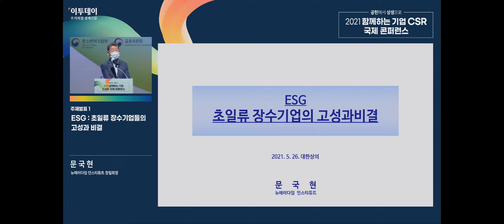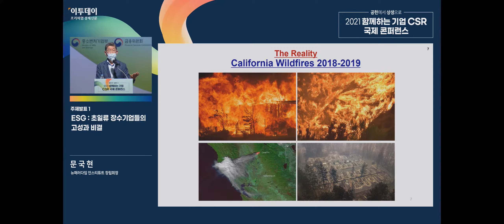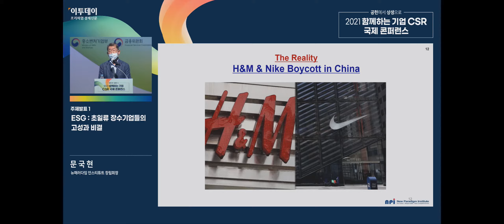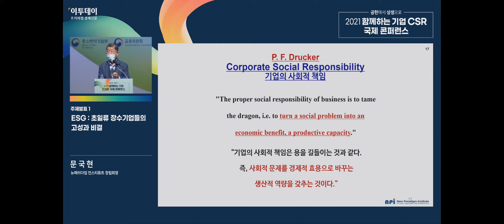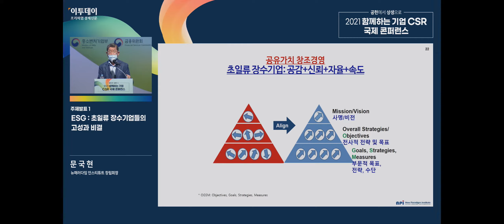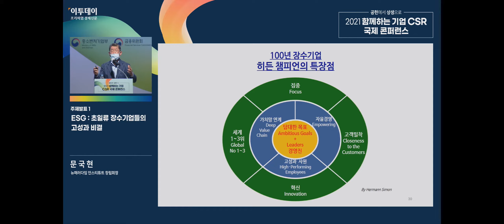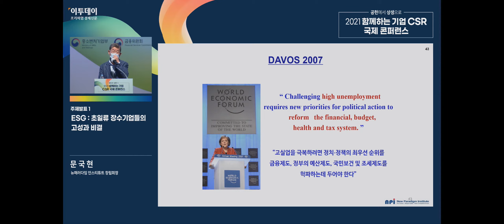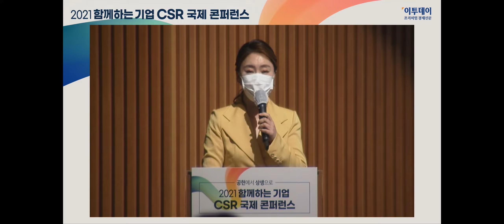[2021 함께하는 기업 CSR 국제 콘퍼런스] 발표 1 // 이투데이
사회공헌 및 사회가치, 기업시민 관련 부서 책임자가 참여해
상호 간의 활동 상황을 공유하고 지속적인 발전방안과 관련한 지식, 지혜, 경험을 나누며 격려함으로써
대한민국이 더욱 건강한 성장 가도를 달릴 수 있도록 일조하는 CSR 대표 행사입니다.

· 발표 1 - 문국현 뉴패러다임 인스티튜트 창립회장
                [ ESG: 초일류 장수기업들의 고성과 비결 ]